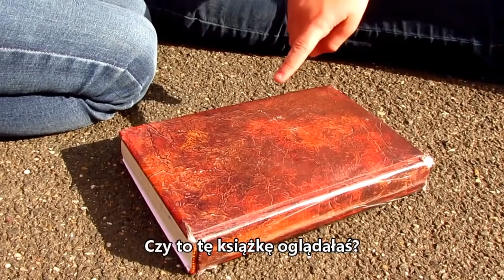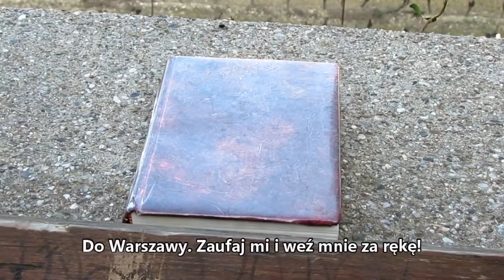Une rencontre incroyable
Lycée français de Varsovie et École du couvent Fontès - Varsovie / Fontès (France) / Mama Team

15e édition FrankoFilm - Zielona Góra 2019 sur le thème : Ouverture